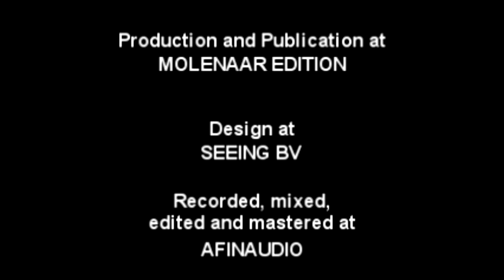Conservatório de Música do Porto Wind Orchestra - Overture to Avalon Teaser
Conservatório de Música do Porto Wind Orchestra
Overture to Avalon (2013)
Maestro: Fernando Marinho

Fanfarria - Javier Pérez Garrido
Spirit of Life - Meindert Boekel
Romantic Mood - Michael Geisler
Overture to Avalon - Alfred R. Stevenson
Funeral March - Edvard Grieg / arr. Ton van Grevenbroek
Pini di Roma - Part IV: I Pini della Via Appia - Ottorino Respighi / arr. Ton van Grevenbroek
Tales from Scotland - Ennio Salvere
Summer in the City - Steve Boone / John Sebastian / Mark Sebastian
           / arr. Marleen Schipper
Give Me Some Groove! - Ennio Salvere
Las Chance Saloon - Dean Jones